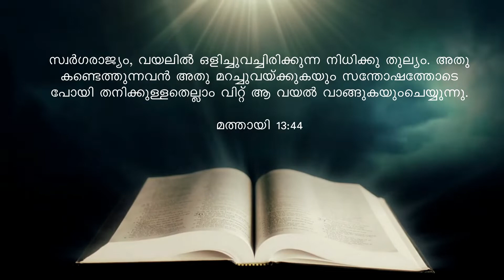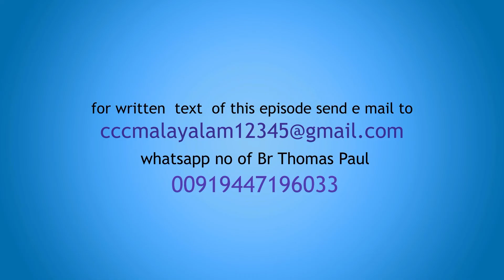CCC - CHAPTER - 106 - കത്തോലിക്കാസഭയുടെ മതബോധനഗ്രന്ഥം BR.THOMAS PAUL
CCC - CHAPTER 106

ഇങ്ങനെ പറഞ്ഞുപോകും ,
എനിക്ക് ദൈവത്തെക്കുറിച്ച്
ഒരു ചുക്കുമറിയില്ല !

അപകർഷതാബോധം
വേണ്ട , നിങ്ങൾക്കുമുണ്ട്
ദൈവവിളി

മതബോധന ഗ്രന്ഥത്തെക്കുറിച്ചുള്ള
പഠനപരമ്പര  തുടരുന്നു...